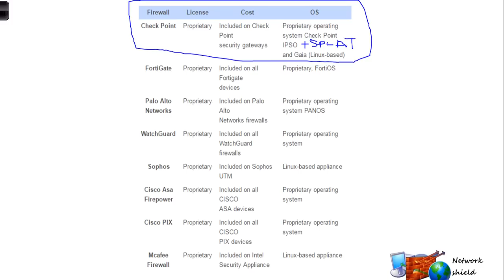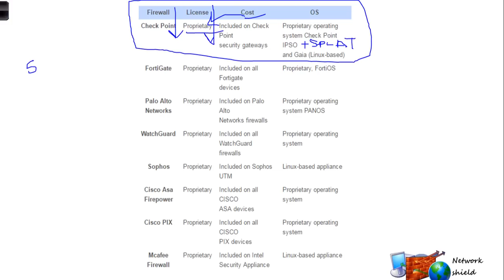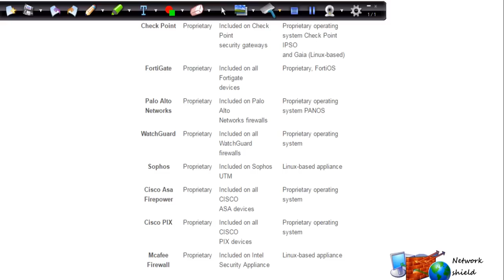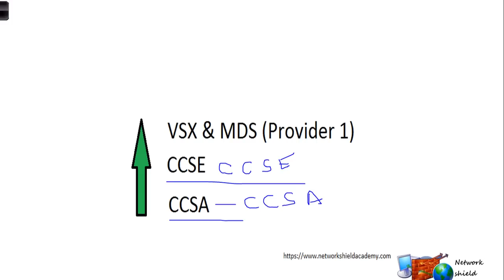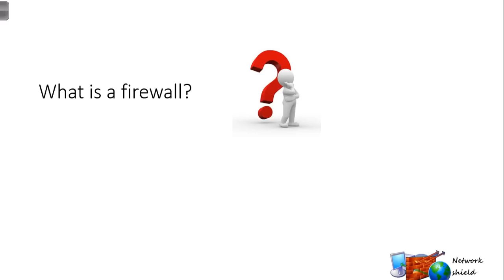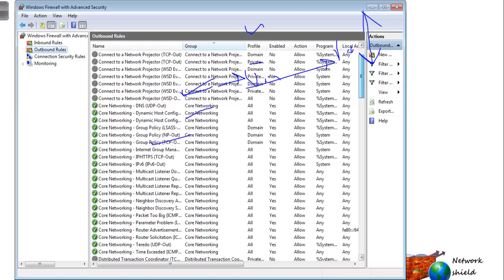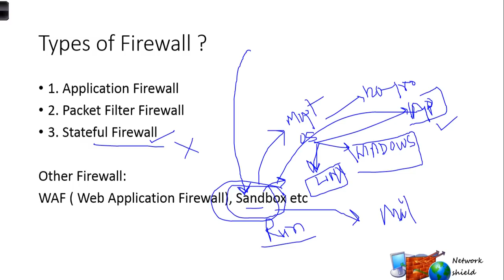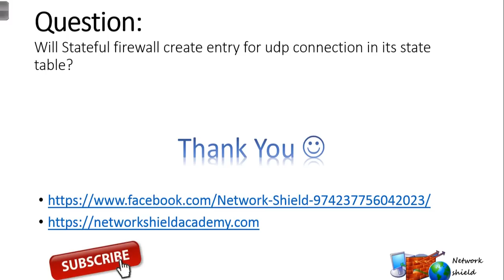Lecture 1: Checkpoint Firewall Training in Hindi# Overview of Checkpoint Firewall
Checkpoint firewall Basic Certification detail, working of the firewall,  Different types of firewall.